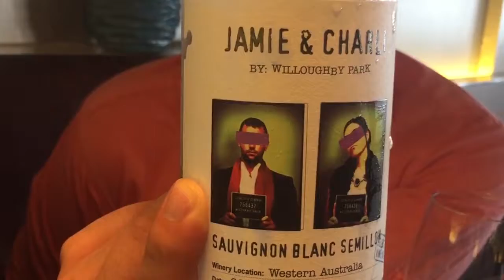Ephemera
Gareth Barker & Sam Limmage-Werner Perth Australia February 2017